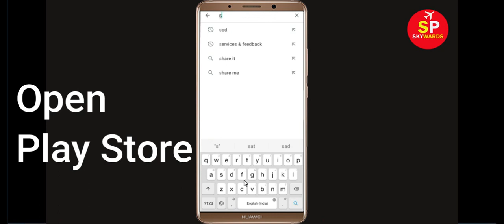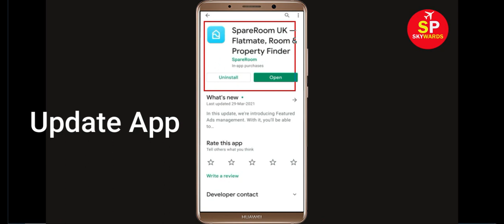How To Fix SpareRoom UK Keeps Stopping Error Android & Ios - Fix SpareRoom UK App Not Open Problem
In this video tutorial, i will show you How To Fix SpareRoom UK Keeps Stopping Error Android & Ios - Fix SpareRoom UK App Not Open Problem. If you are facing same problem in your android mobile phone then it will help you a lot.

1). Check for updates. Running the earlier version of SpareRoom UK can cause the error, one of which is it keeps stopping. ...
2). Clear RAM. ...
3). Restart your phone. ...
4). SpareRoom UK app Clear cache and Clear Data

5). Reinstall SpareRoom UK application.